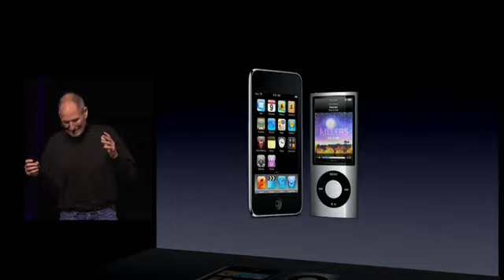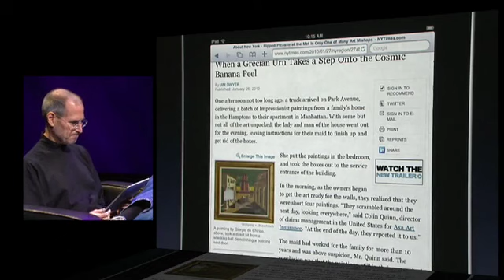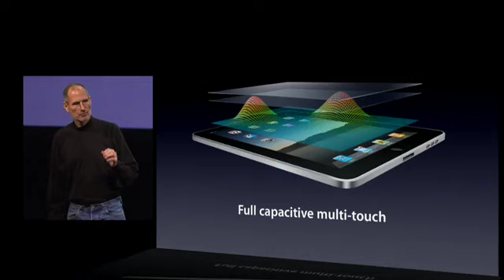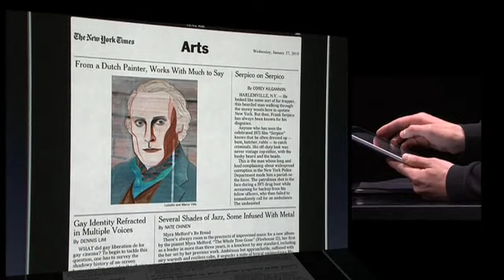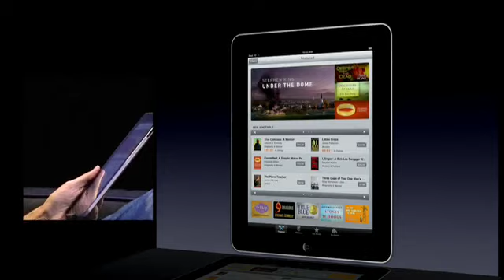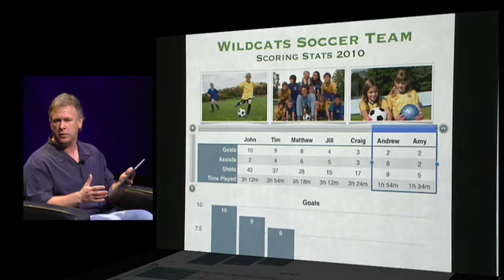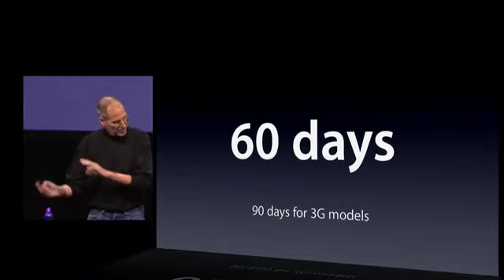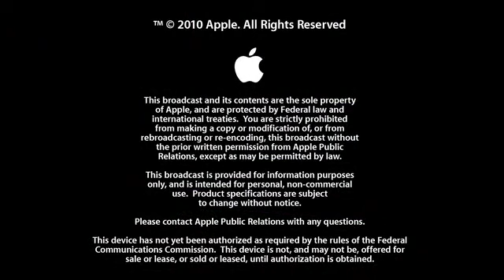Apple Announces iPa‪d‬ - Apple Special Event January 2010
💡 I am reuploading official  videos, which are every day inspiration for me, and should be seen by others to inspire..

🙏 This video was made by Apple, inc.